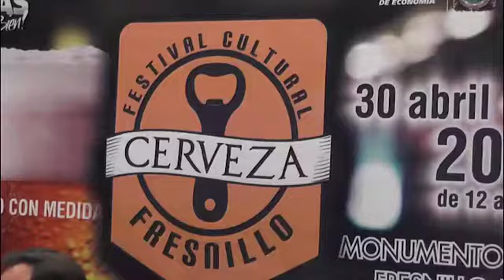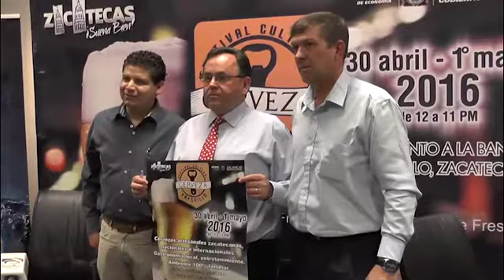Festival de la Cerveza Fresnillo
Por segundo año consecutivo se efectuará el Festival Cultural de la Cerveza Fresnillo, el evento se llevará a cabo el 30 de abril y el 1 de mayo en el Monumento a la Bandera de la ciudad del mineral.
Ricardo Torres, en su calidad de organizador, fue el encargado de presentar el Festival Cultural de la Cerveza Fresnillo 2016, un total de 22 cervecerías se reunirán para exponer sus productos, el evento se realizará el sábado 30 de abril y el domingo primero de mayo, la sede será el Monumento a la Bandera de la ciudad del mineral.